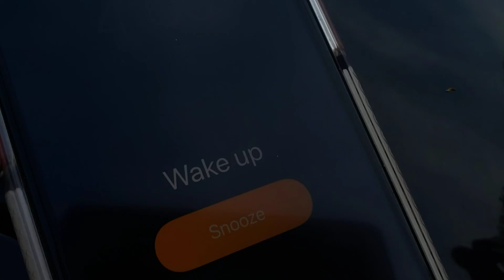WE HAVE A DEAL!